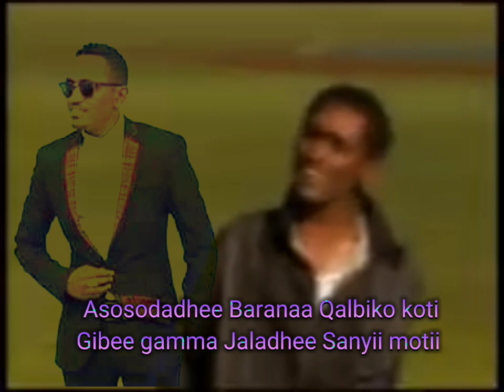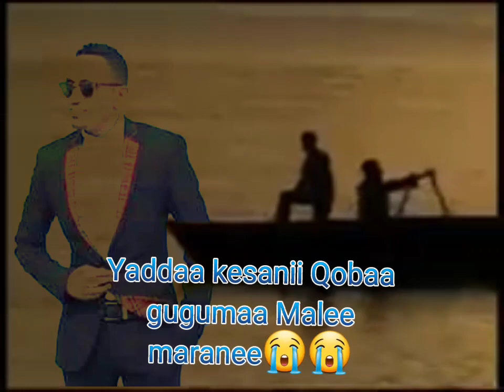Hachalluu Hundesaa now music #2022 Jimma Qidesa Samir jamal